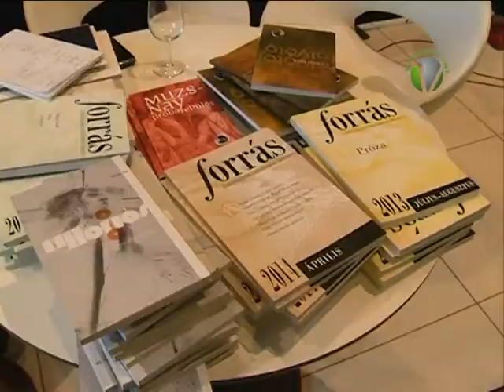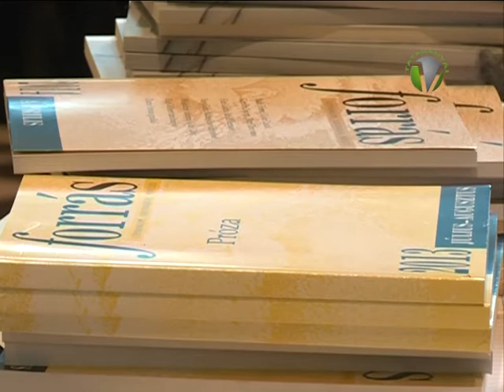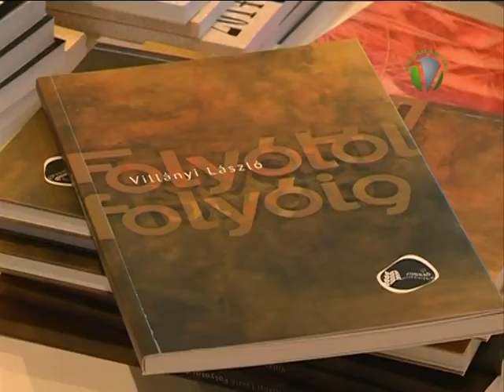Új Forrás bemutató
Rendhagyó rendezvénnyel A Vértes Agorájában bemutatták az Új Forrás című folyóirat legújabb számát. A 45 éves Új Forrás vendége a szintén 45 éves Forrás folyóirat szerkesztősége volt és megismerhették az érdeklődők az Új Forrás Könyvek 50. számát is.